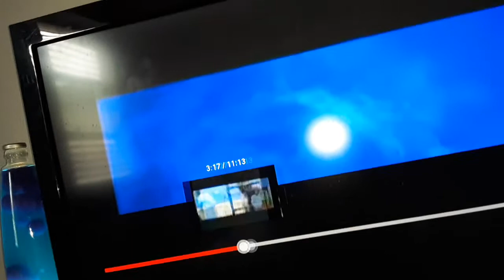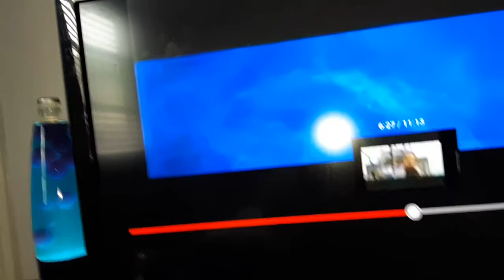Opening to jaws 1997 vhs